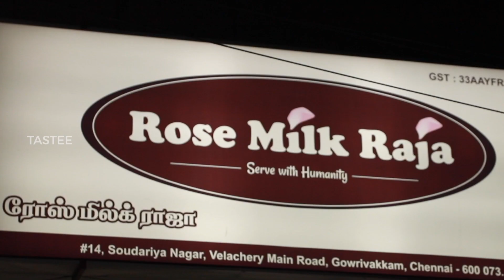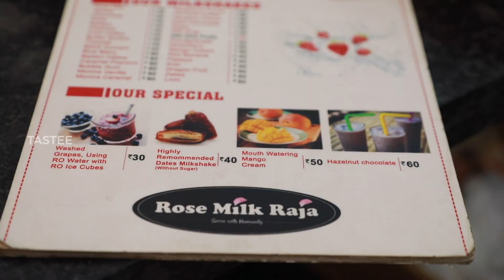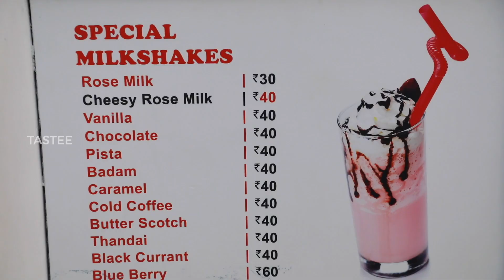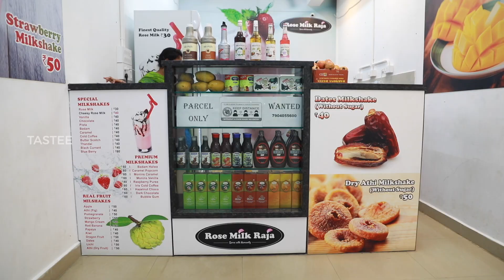30/- Rosemilk @ Rosemilk Raja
Here we go.. A tasty rosemilk review in summer time and hope you guy will enjoy it!!!

Rosemilk Raja - Sembakkam
Palaniappa Nagar, Sembakkam, Chennai, Tamil Nadu

Rosemilk Raja - Maduravoyal
Opp. Ration Kadai Bus stop, Maduravoyal, Chennai, Tamil Nadu 600095

In Association with DIVO - Digital Partner